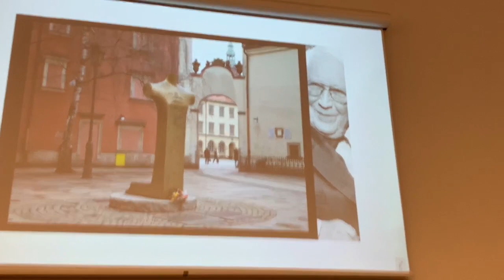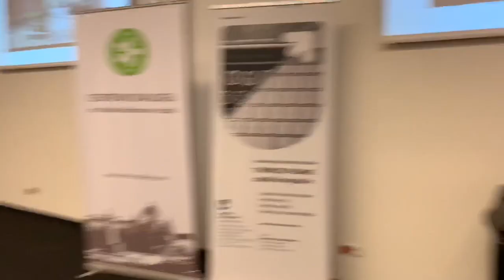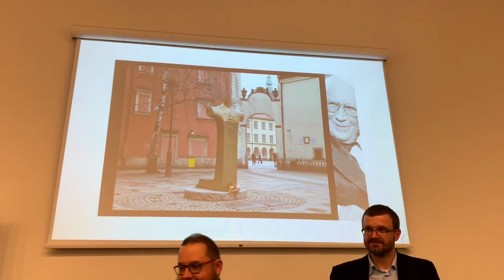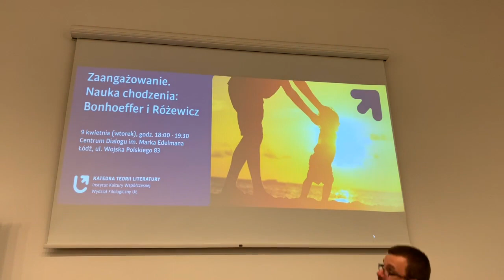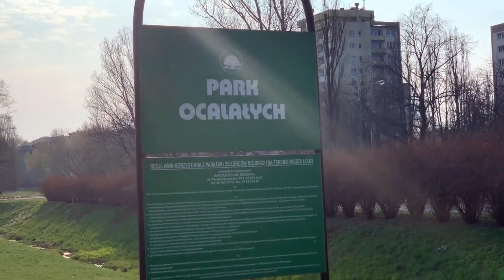Zaangażowanie. Nauka chodzenia: Różewicz i Bonhoeffer cz. 2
CZĘŚĆ II: Relacja ze spotkania w Centum Dialogu im. Marka Edelmana.
Katedra Teorii Literatury w Instytucie Kultury Współczesnej UŁ, Centrum Dialogu im. Marka Edelmana i Polskie Towarzystwo Ewangelickie zaprasili na spotkanie pt.

Zaangażowanie.
Nauka chodzenia: Bonhoeffer i Różewicz

do Centrum Dialogu w dniu 9 kwietnia 2019 r, godz. 18:00 — 19:30.

Podczas spotkania zastanawiano się nad zaangażowaniem społecznym chrześcijanina Dietricha Bonhoeffera, który 9 kwietnia 1944 r. został stracony za udział w spisku na życie Hitlera. Rozważano również zaangażowanie społeczne poety Tadeusza Różewicza, który dedykował Bonhoefferowi tomik „Nauka chodzenia” (2007). O tych trudnych sprawach rozmawiali dr hab. Jerzy Sojka (ChAT) i dr Przemysław Dakowicz (UŁ). Spotkanie poprowadził prof. dr hab. Jarosław Płuciennik (UŁ), dyskusji towarzyszyły recytacja dwóch wierszy Różewicza przez aktora Teatru Nowego Wojciecha Oleksiewicza oraz mini-recital dr Marii Czajkowskiej, która wykonała dwie pieśni będące interpretacją Bonhoeffera i Psalmów 101 i 33.